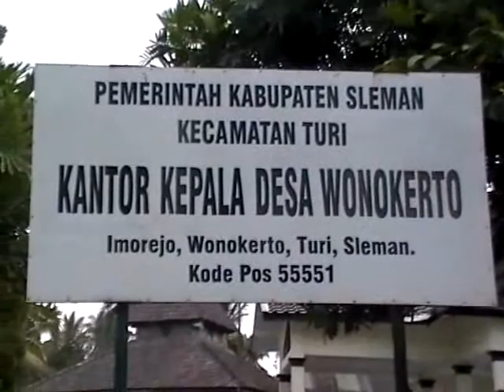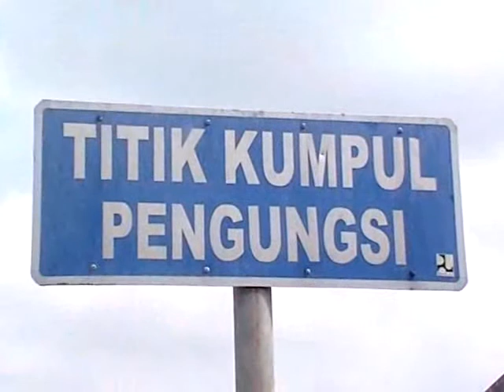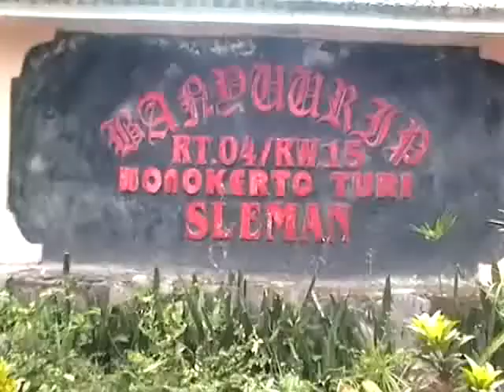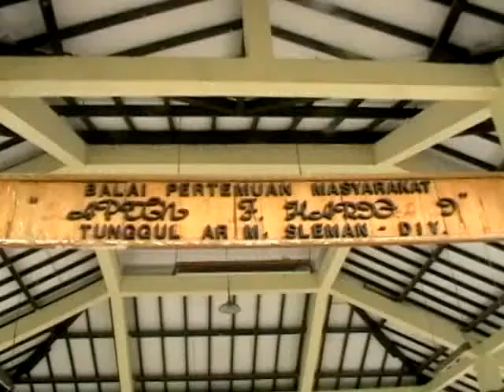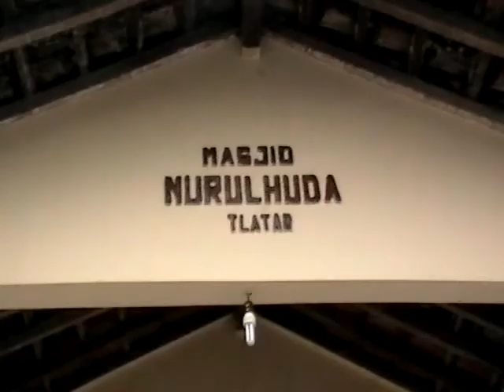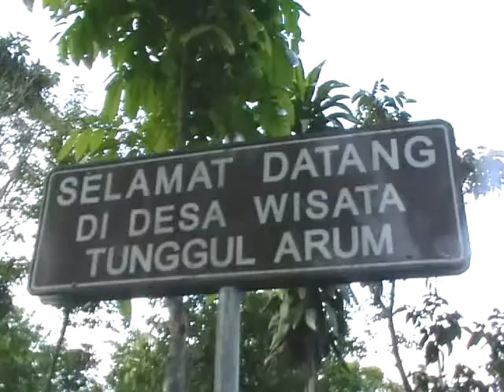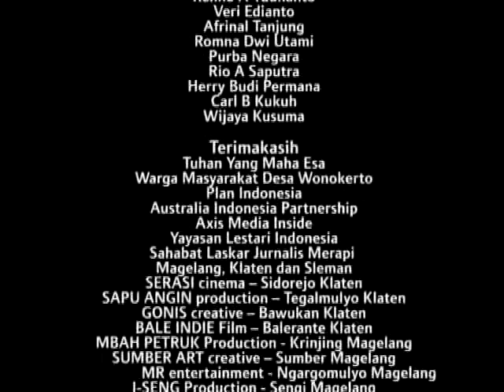Dilema.flv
Dilema merupakan judul film dokumenter hasil karya Komplen Productions yang beralamat di Desa Wonokerto Kecamatan Turi Kabupaten Sleman-Yogyakarta sewaktu mengikuti pelatihan video dokumenter pada bulan Juni-Juli 2011 yang dibina oleh Axis Media Inside Yogyakarta dalam program dukungan psikososial 2011, dimana kegiatan ini dilaksanakan oleh Plan Indonesia dan Lestari Indonesia.